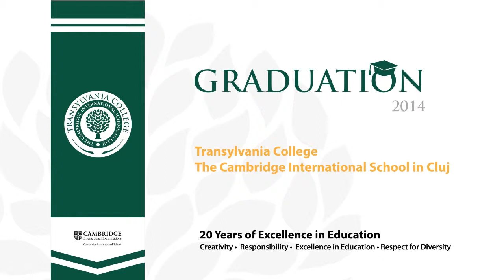Founder - GRADUATION speeches 2014 | Transylvania College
The speech offered by our Founder, Mrs. Simona Baciu, at the first High School Graduation ceremony held at Transylvania College | The Cambridge International School in Cluj.

Transylvania College is the only school in Romania to offer a complete educational track, from nursery through high school, on two lines of study. The school earned the official BSO (British School Overseas) status in 2013, following a successful inspection from the UK's Department for Education.  It was most recently inspected in February 2019 (third successful inspection). In Spring 2019 the school was actually inspected by all three main inspection boards: BSO, Cambridge International Examinations (CIE) and ARACIP.  It is also a COBIS Accredited Member and a Global Member of Round Square. Ruxandra Mercea, the school's Director is a member of the prestigious association of schools G30, where membership is by invitation only. The school’s educational philosophy delivers a progressive 21st-century education by focusing on four main strands: Academics, Leadership, Wellbeing and Global Awareness. We feel that students learn best when they feel part of the process, when they take responsibility for their progress and development.

Transylvania College este singura școală din România care oferă un traseu educațional complet, de la creșă și până la liceu, pe două linii de studiu. Școala a obținut, încă din 2013, statut oficial de Școală Britanică Internațională (BSO - British School Overseas), în urma unei inspecții riguroase din partea Departamentului pentru Educație din Marea Britanie. Inspecțiile au loc la fiecare 3 ani, iar cea mai recentă inspecție a fost trecută din nou cu succes în februarie 2019. În primăvara anului 2019 școala a trecut prin toate cele trei inspecții ale principalelor comisii de acreditare: BSO, Cambridge International Examinations (CIE) și ARACIP. Transylvania College este membru acreditat COBIS și Membru Global Round Square. Ruxandra Mercea, Directorul școlii a fost invitată în grupul directorilor școlilor de elită G30, o asociație unde participarea este doar pe bază de invitație. Școala oferă o educație aliniată cerințelor secolului 21, concentrându-se pe patru direcții: academic, wellbeing (stare de bine), leadership și educație globală. Din experiența noastră, elevii ajung să își atingă potențialul atunci când simt că fac parte din propriul proces de dezvoltare, când își asumă responsabilitatea pentru progresul pe care îl fac.

Transylvania College | The Cambridge International School in Cluj
Str. Baisoara nr. 2A

Enrollment/Inscrieri:
Anca Rusu
Admissions and Communication Manager